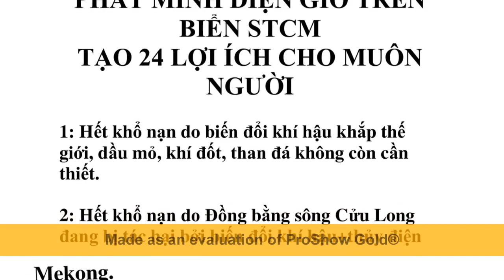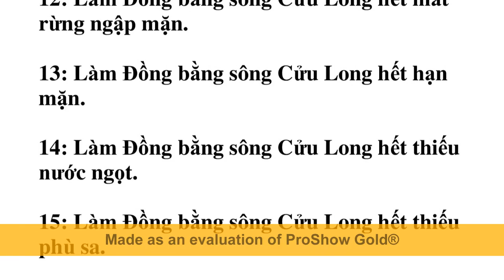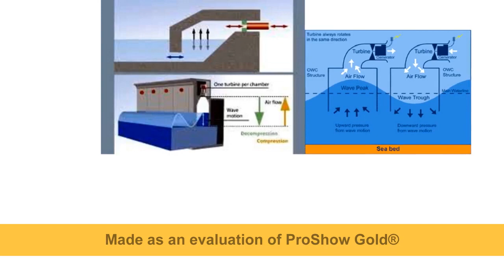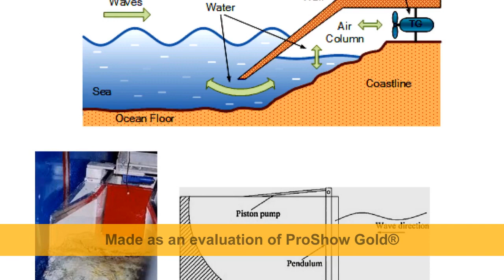Đê biển STCM cứu sông Cữu long không bị cạn nước, ĐBSCL không bị tan rã trong mọi tình huống